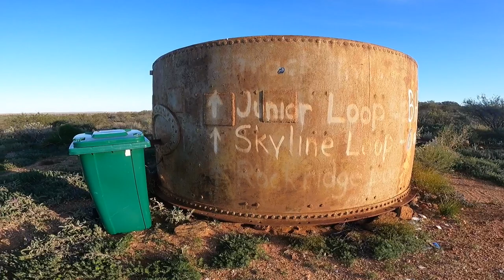Riding Mountain Bike Trails in Outback Australia // Broken Hill NSW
Today I head out to the sparse open Australian Outback to see if I can find any trails to send a mates bike on.
Broken Hill happens to have a few sick trails and I was glad when I stumbled across them.
Hope you enjoyed this video as much as it was longer. It would really help with my watch time.

Thanks to BHMTB! Great trails and I would definitely recommend them to anyone who is heading out that way.

Thanks to Uppbeat too for the two short songs they provided for this video. It just really added to the vibe of the video...

Never Go For A Walk Without Your Bike